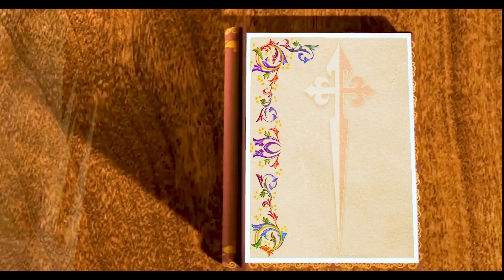San Francisco Javier. Una partida de Ajedrez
San Francisco Javier acepta el reto de jugar una partida de ajedrez con el capitán de un barco, el único problema es que, nuestro santo, nunca había jugado ajedrez... Asista el video y sepa lo que sucedió en esta historia.